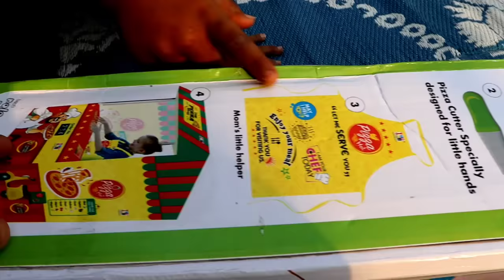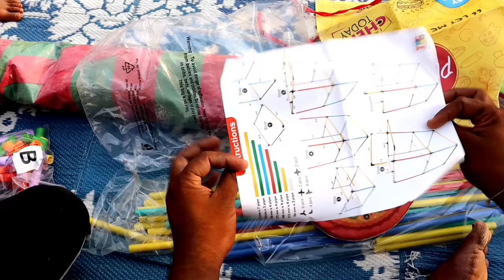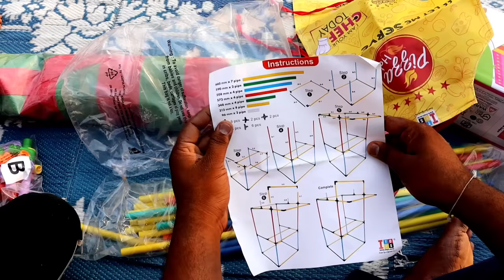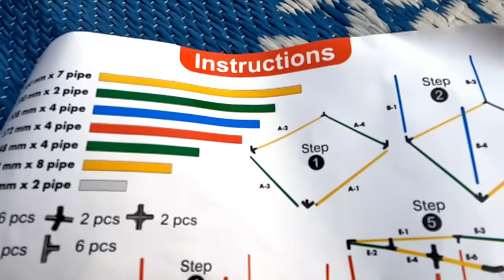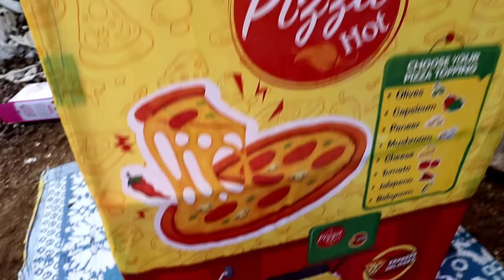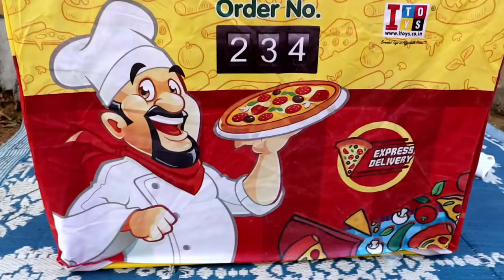Pizza Shop Tent unboxing | Kannayya Videos | Trends adda Vlogs